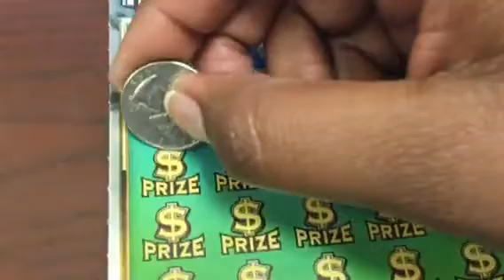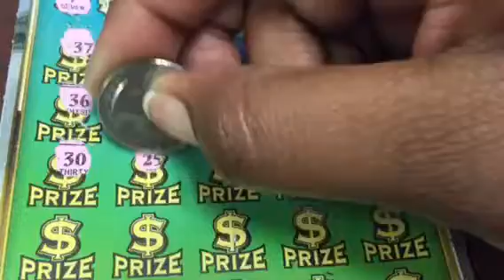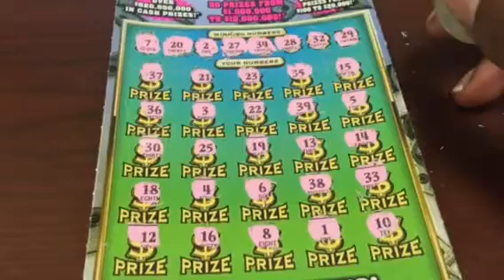Florida Lottery: $10,000,000 Florida Cash